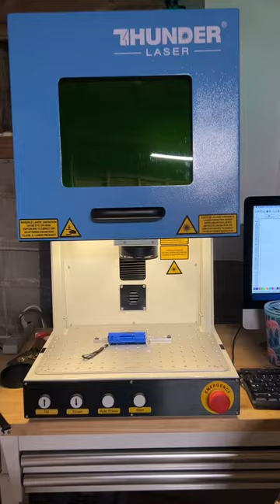Sorry Dad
We are engraving an anodized aluminum flashlight on our Thunder Aurora 8 Fiber Laser.  On our 20W laser, here are the settings we used.
1500 mm/sec
40% Power
20kHz
.1 line interval
45 Degree Scan Angle
Cross Hatch turned on